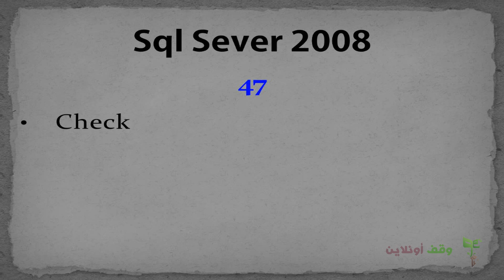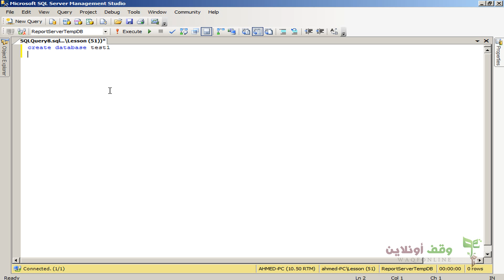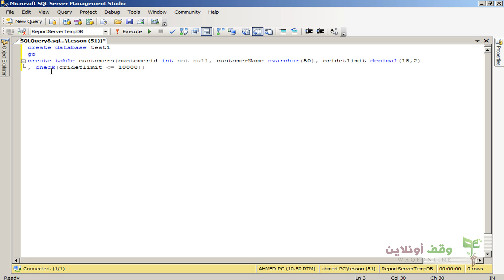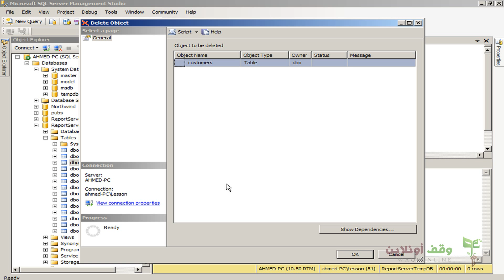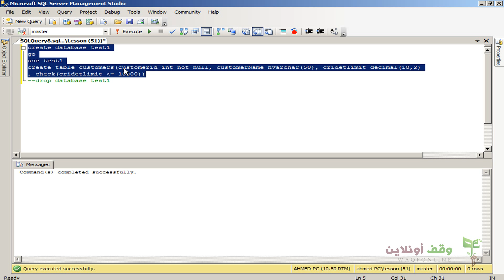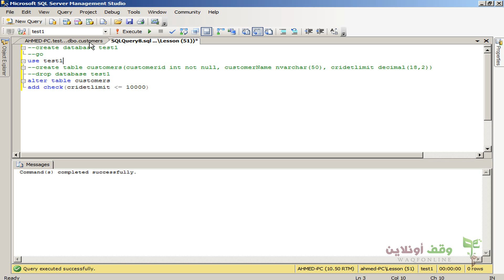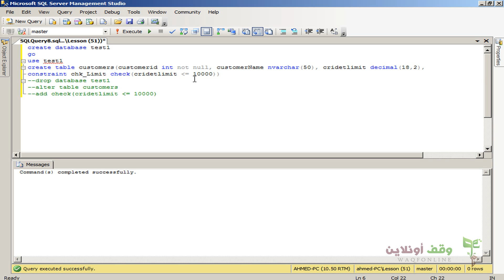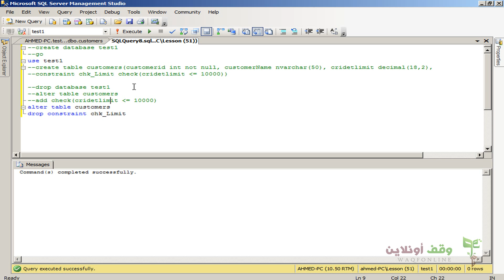Sql Server 2008- 47- Check